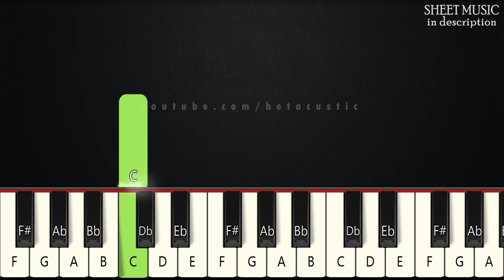Joy To The World | BEGINNER PIANO TUTORIAL + SHEET MUSIC by Betacustic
In this piano tutorial you can learn HOW TO PLAY "Joy To The World", BEGINNER version

🌟English Lyrics:
oy to the world

The wonders of his love
And wonders of his love
And wonders, and wonders

🌟Gear:
Yamaha DGX-660B
The Maverick, The Grandeur (Native Instruments)
Synthesia
PC